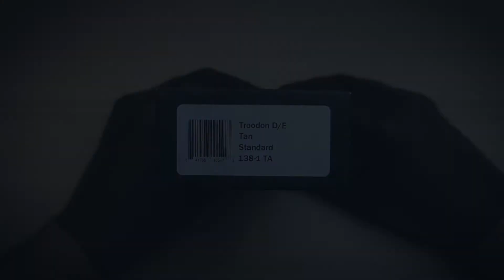MICROTECH Troodon D/E Tan Standard 138-1 TA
MICROTECH
Troodon D/E
Tan
Standard
138-1 TA